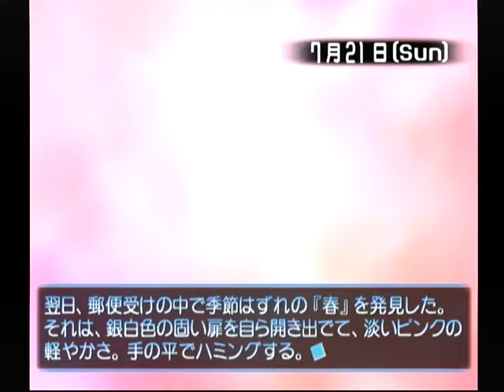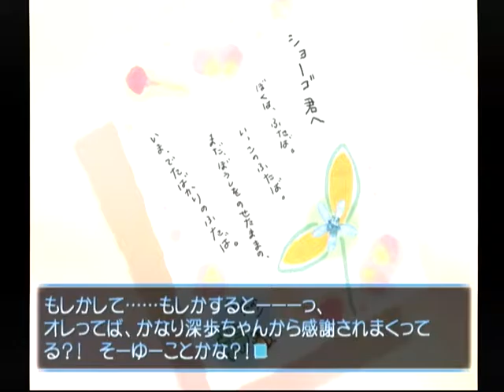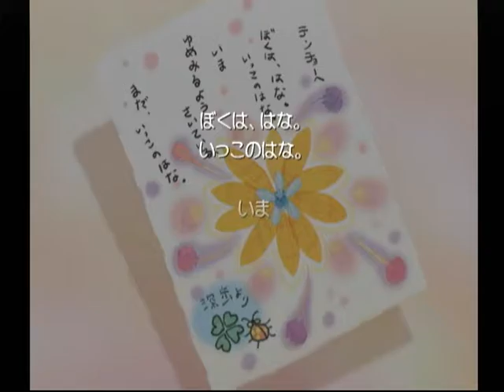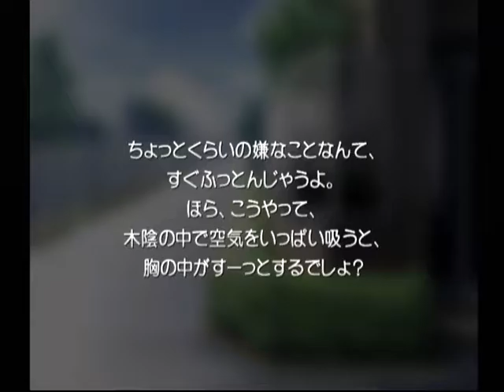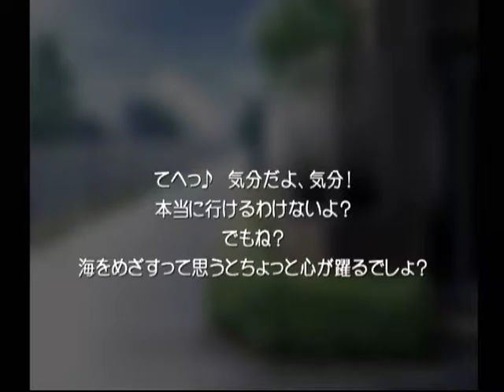【DC】想い出にかわる君 初見プレイ Part９８ 音緒編 ～がんばるぞって、力が湧いてくる・・・ 【スタートオンゲームズ】【スタゲー】【JAPAGE】